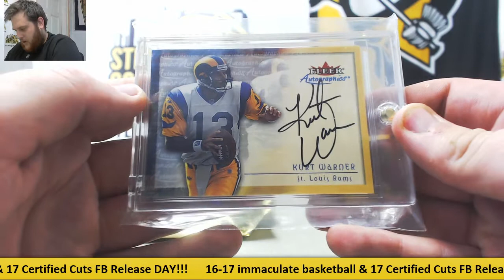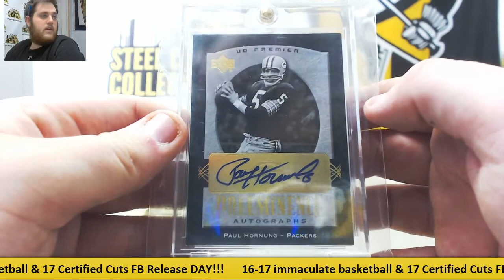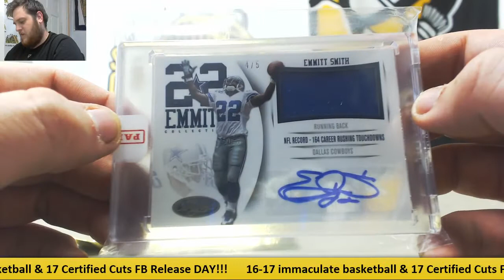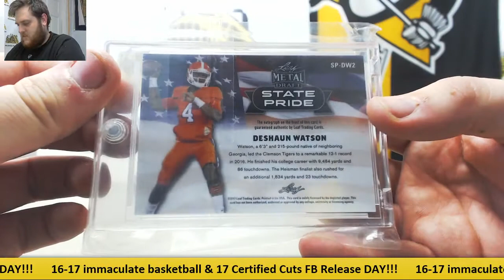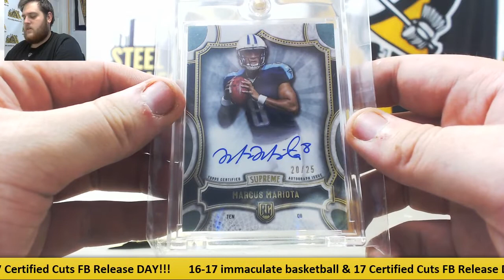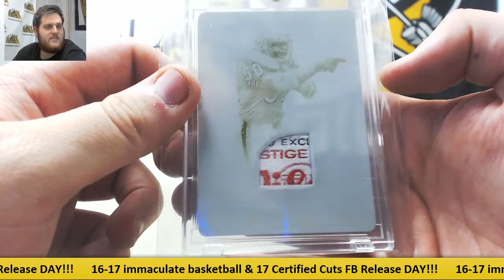Mozz-2017 SCC Gold Rush Premiers Players FB Series 2 6-Box Case Live Break